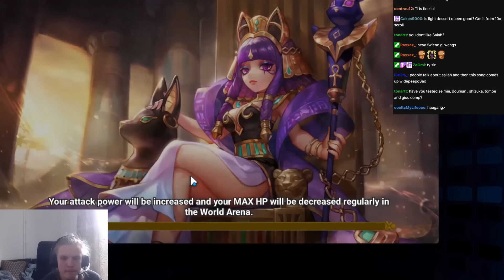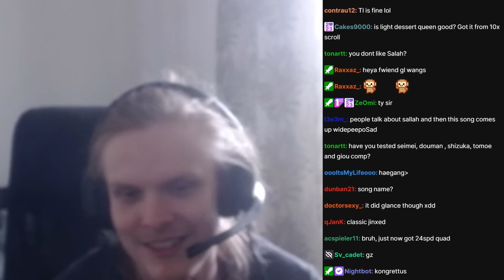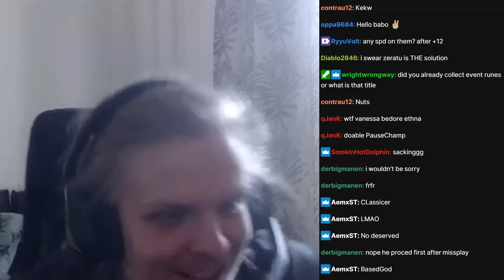ALWAYS BRING A NUKER! *BOOM* (Summoners War)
Title  (Summoners War)
00:00 : Intro
00:05 : First game
04:34 : Second game
07:49 : Third game
12:34 : Fourth game
17:15 : Fifth game
21:51 : Outro

Picture:
kassandra, han, daphnis, dark ninja, fire fairy king,
nuker rta, g3, rta, top rta players, best rta plays, runes